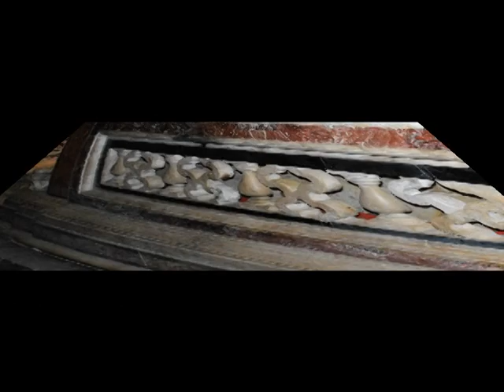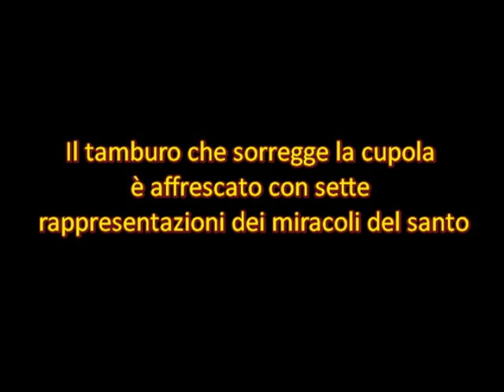Il Cappellone di S Cataldo, Taranto: Altare, Tamburo e Cupola